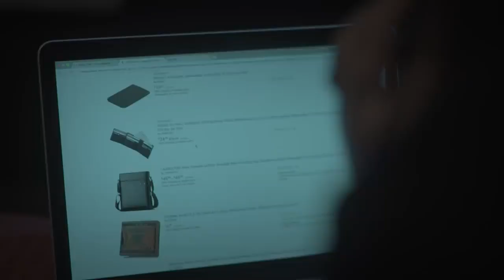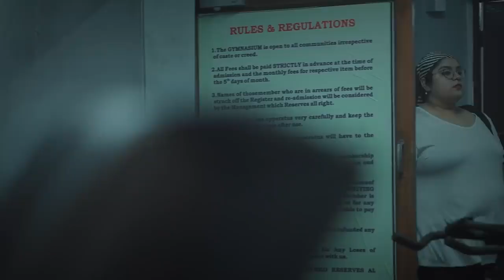Unstoppable || ft dino James . rap the truth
rap the truth .dino James. # unstoppable